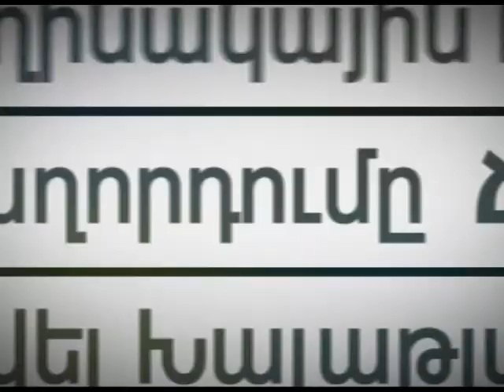Ճիշտն ասած - 11.11.17